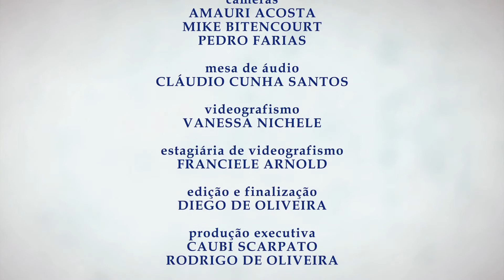Clube do Livro - As Intermitências da Morte, de José Saramago (Bloco 4)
Neste episódio do Clube do Livro, Rodrigo de Oliveira, Camila Kehl, Fernanda Schmidt e Caubi Scarpato conversam sobre a obra "As intermitências da Morte", de José Saramago.